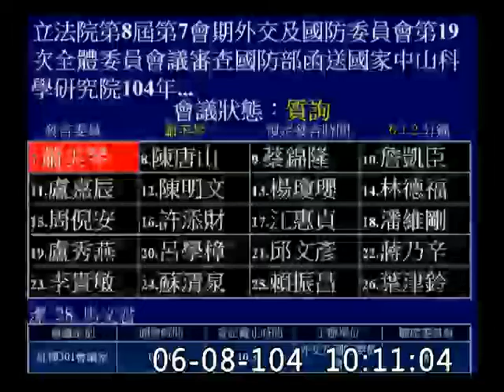審查中科院預算(20150608)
▶中科院去年法人化，目的在提升軍民兩用的研發技術，帶動民間產業發展。但與工研院不同的是，中科院仍是以國防需求為主。因此，務必先滿足國防，再是民間侍商。國防部長兼任董事長，可以確保中科院是以國防發展為主。此外，有關基礎科研經費不足之事，國防部仍應重視。國防部也應重視轄下其他研發單位、中心與中科院的交流、互動之關係。
▶中科院扮演自主國防的角色，為何在行銷及業務項目裡，編列了兩岸交流會議的預算？有關巴黎航空展，雖然國際現實阻礙，但我們的許多飛彈都有其優勢，仍需試著去開發商機。
中科院院長張冠群：我們並沒有參加交流，該預算為參加經濟部電動車的研發計畫，與四個的單位共同分擔之費用。